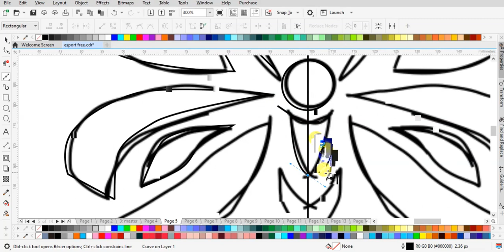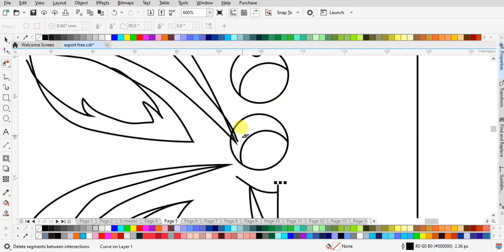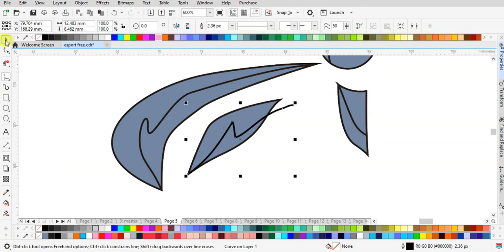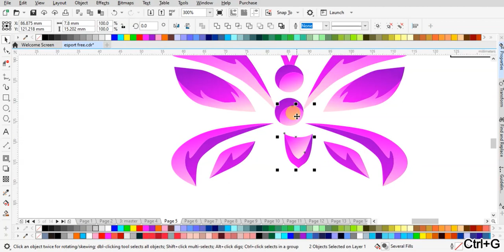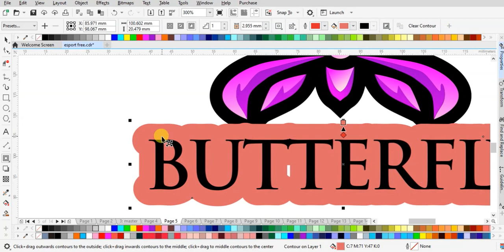Speed Art Logo Esport: Desain Kupu-kupu yang Anggun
Saksikan tutorial YouTube cepat (speed art) tanpa suara ini, di mana kita akan membimbing Anda melalui proses kreatif membuat logo esport dengan gambar kupu-kupu. Dalam kecepatan tinggi, Anda akan melihat transformasi yang mengagumkan dari awal hingga akhir, memberikan wawasan mendalam tentang teknik desain grafis yang digunakan untuk menciptakan logo esport yang elegan dan penuh keindahan.